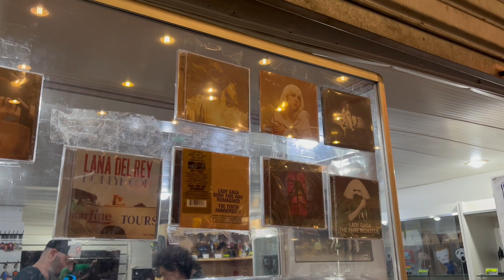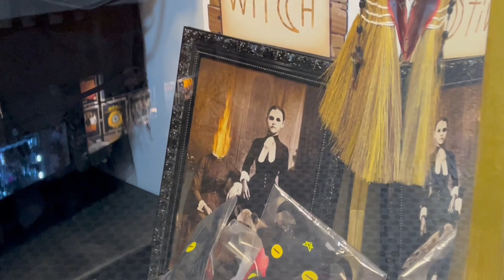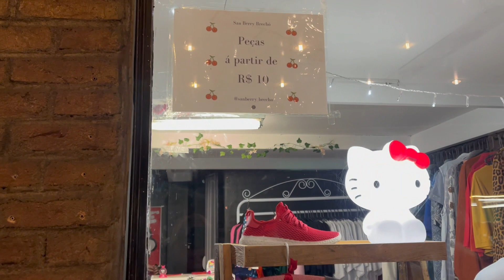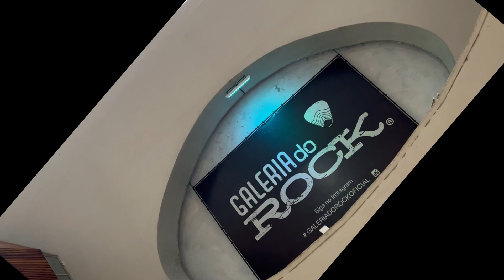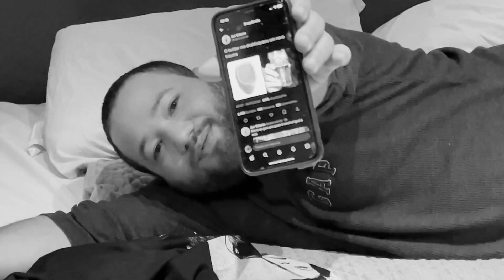CONHEÇA A GALERIA DO ROCK | LUGAR PERFEITO PRA COMPRAR ROUPAS E ACESSORIOS ALTERNATIVOS E DESCOLADOS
No vídeo de hoje vamos fazer comprinhas na Galeria do Rock, nos acompanhe nessa tour.